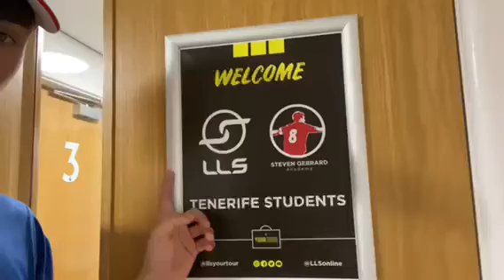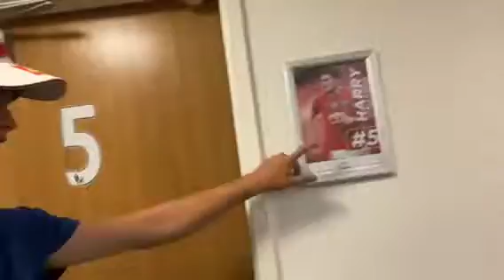SGA/LLS Tenerife on Tour Tenerife to Liverpool travel vlog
SGA Tenerife travels to Liverpool as we stay for a week to attend the global coaches conference on the 7th December at Anfield.
Come along on the journey with us as we travel from Tenerife South Airport to Liverpool John Lennon Airport.